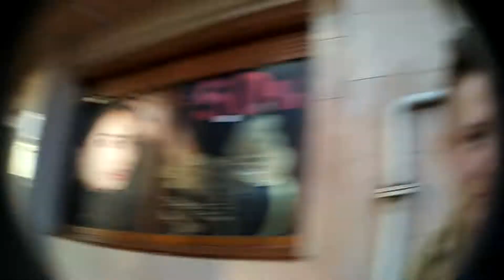СЛИШКОМ МНОГО ТЯГИ В ОДНОМ ВИДЕО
Очень сильная тяга в этом видео)